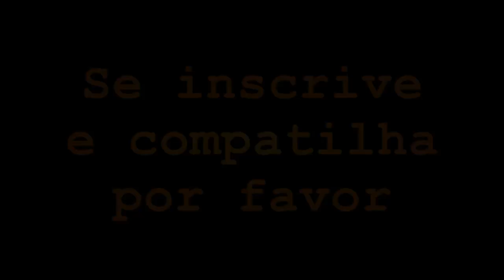Haitiano viado no brasil,premye haitien masisi nan bresil,haitian movie 2021.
Men koman sa pase ak premye haitien masisi nan peyi brasil,ann swiv ansanm kijan sa pase.